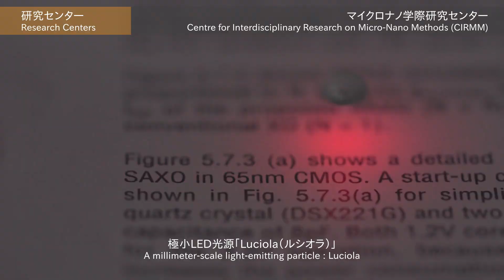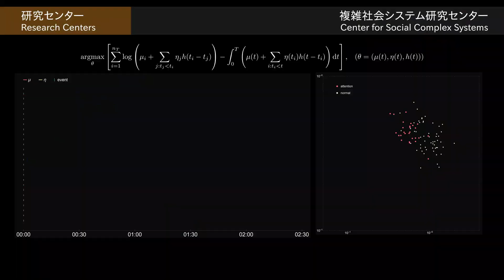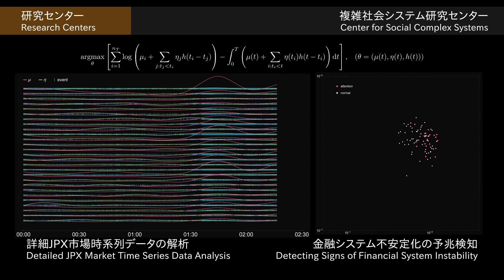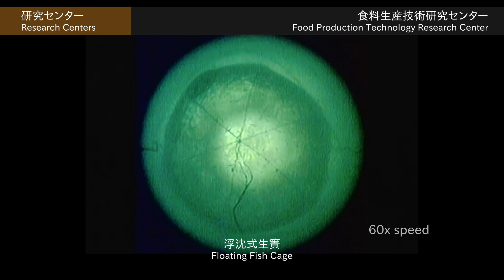IIS Introduction Video [Research Centers]